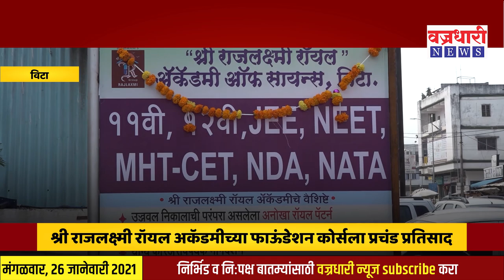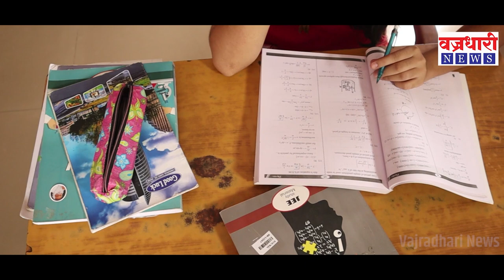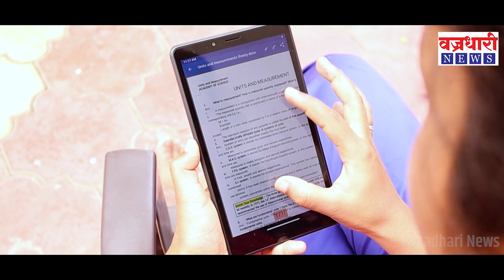महाराष्ट्रात असं कोणतं टॉपचं कॉलेज नाही तेथे आमचा विद्यार्थी नाही